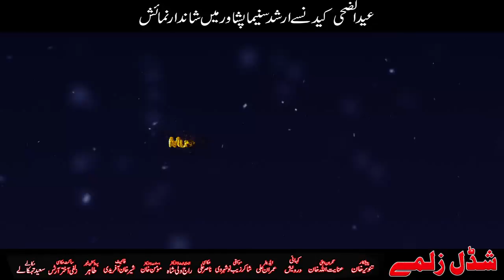Shahid Khan, Dua Qureshi - SHADDAL ZALMAY | Song Teaser | Sarteezi Makawa Sarteezi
Shahid Khan, Dua Quresh - Pashto HD 4k film SHADDAL ZALMAY | Song Teaser | Sarteezi Makawa Sarteezi